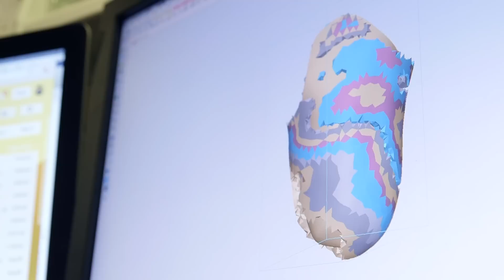Hugh Herr: MassTLC 2014 Distinguished Leadership Award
This Distinguished Leadership Award was presented to Hugh Herr, individual whose pioneering research and development in the field of biomechatronics has provided grater mobility and new hope to individuals with physical disabilities.